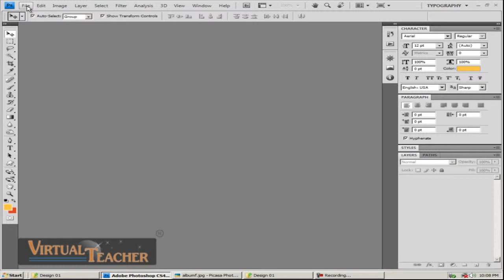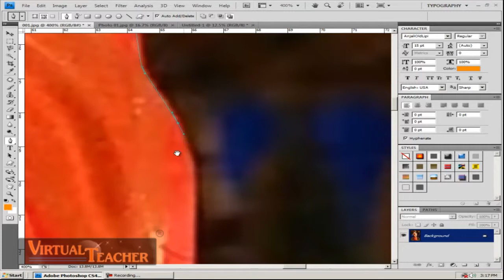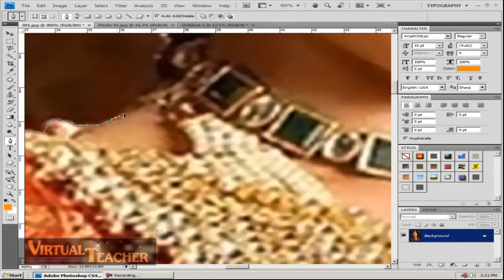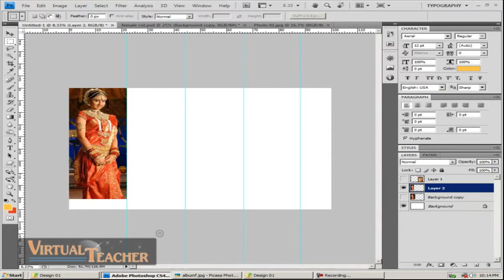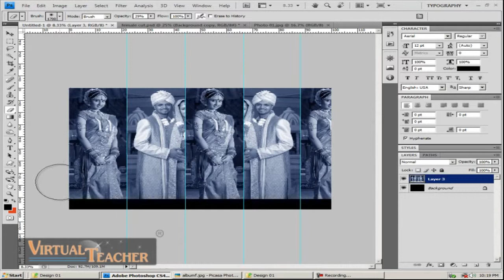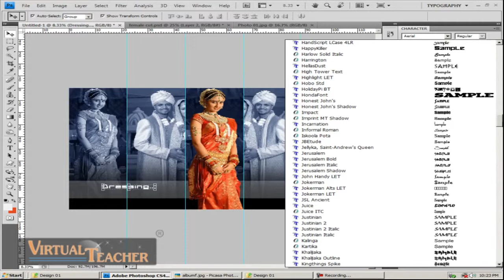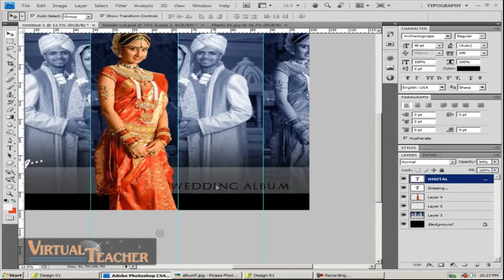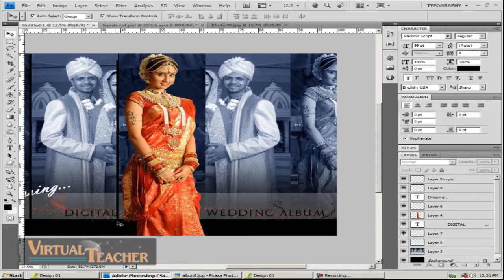Photoshop Studio work Tutorial in Malayalam Part 9 vtclass.com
Prohoshop studio work Tutorial in Malayalam

contents:

CHAPTER 9

Create Wedding digital Album